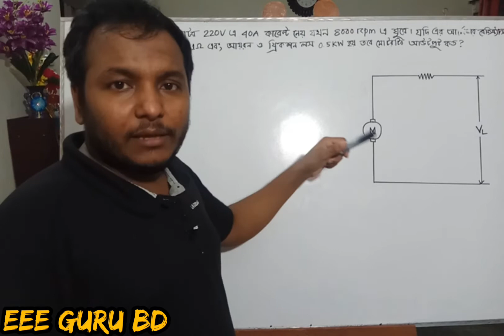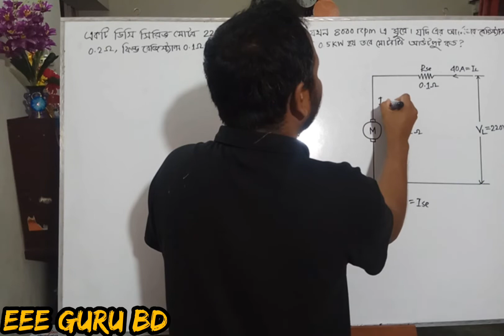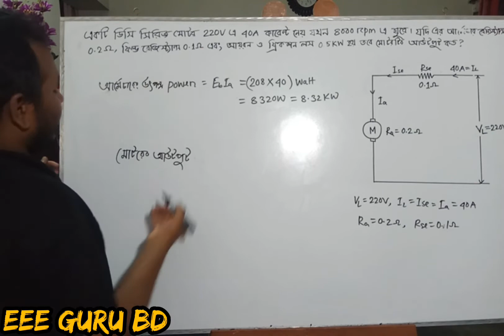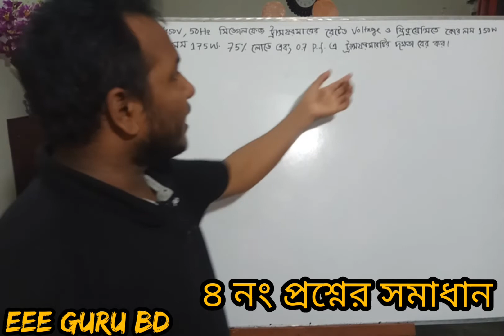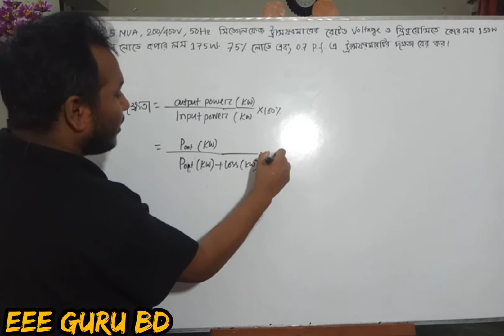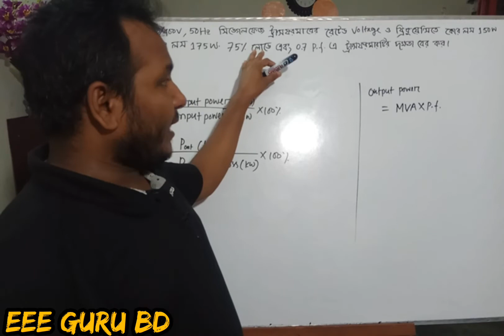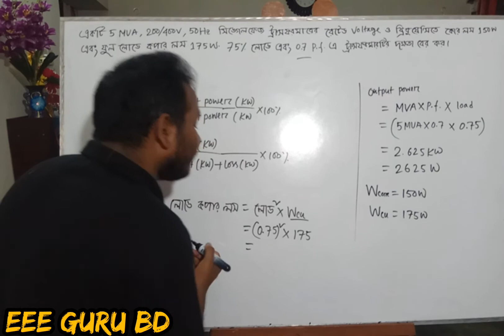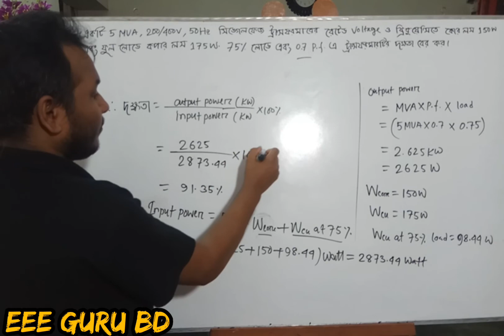DPDC|| Sub-Assistant Engineer ২০২০ সালের প্রশ্নের সমাধান (২য় পর্ব) (Exam Taker: BUET)